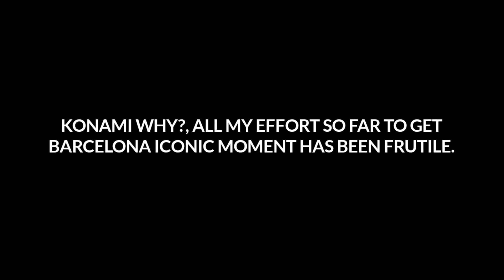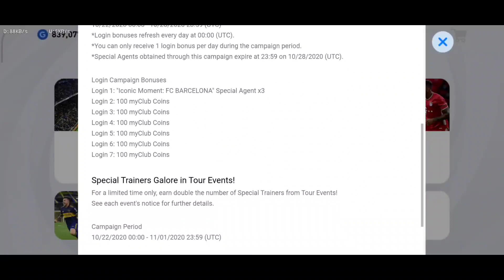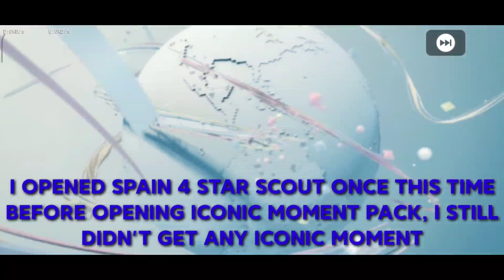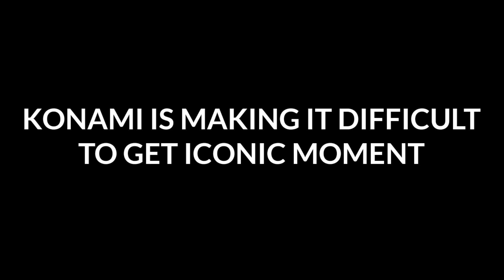SPAIN ICONIC MOMENT PACK OPENING // KONAMI WHY // PES 2021 Mobile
LATEST UPDATE REVIEW WITH MY ICONIC MOMENT PACK OPENING